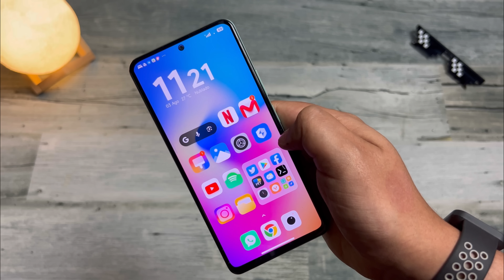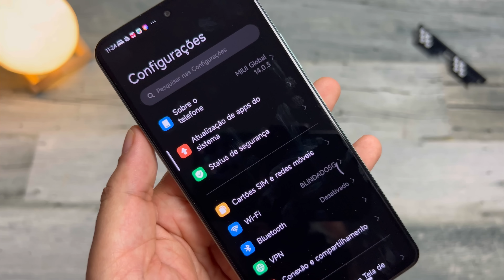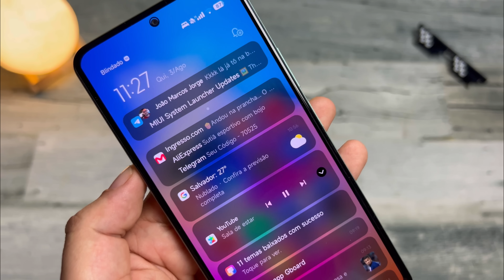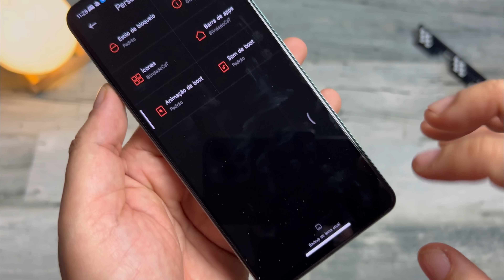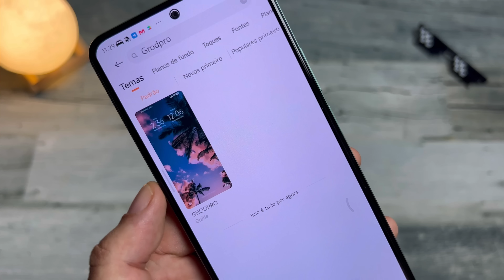Chegou na Loja de Temas Global - Control Center + elegante - Blur iOS - Logo Mi - Sem Rooot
Como desabilitar a verificação de assinatura de apps da Miui
a partit do min 1:41